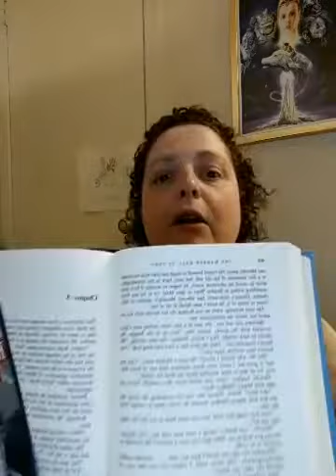Dragon Drums 5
Psalm 6-8

Dragon Drums
by Anne McCaffrey
Chapter 5